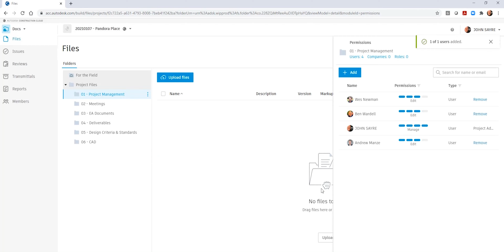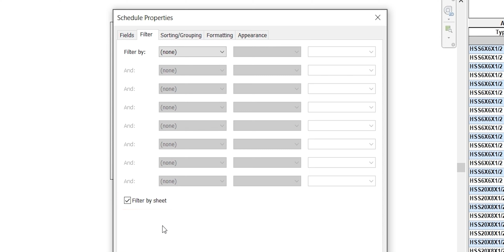AEC Collection de Autodesk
Pásate a la AEC Collection de Autodesk y comienza a incrementar la rentabilidad y la sostenibilidad de cada proyecto: entorno 100% colaborativo, última tecnología BIM y optimización de proyectos.